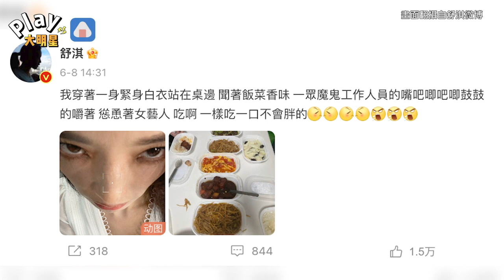舒淇突然控訴「工作人員都是魔鬼」 哀怨模樣曝光網友笑了